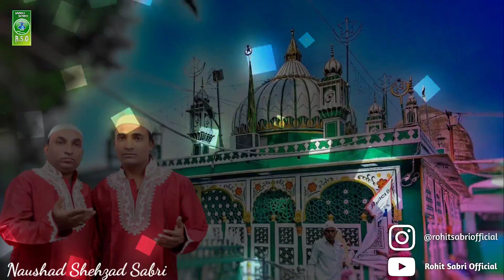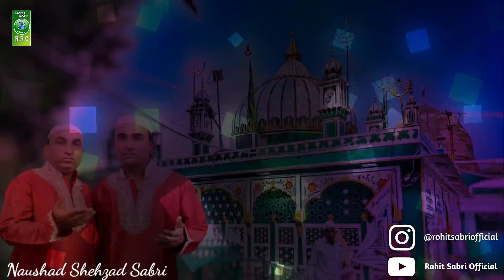या जलालुद्दीन कबिरुल औलिया - Sabir Pak Kalam - Sabir Pak Urs Mubarak 2021 - Kaliyar Sharif Dargah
Qawwali - Ya Jalaluddin Kabirul Auliya
Records - R.S.O

Our channel is about Sufi Qawwali Video. We cover lots of cool stuff such as Naats, Qawwali and Ghazals

Queries Solved :-